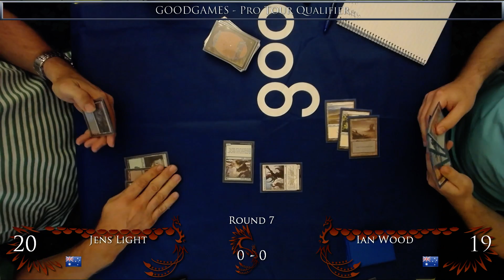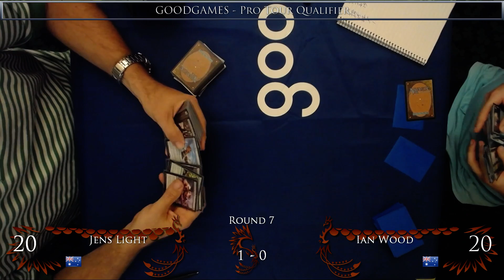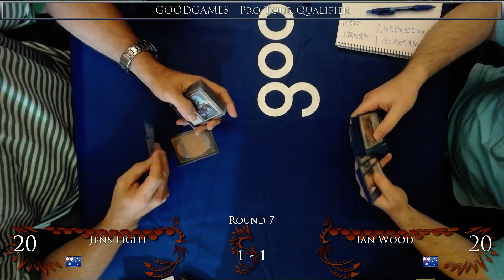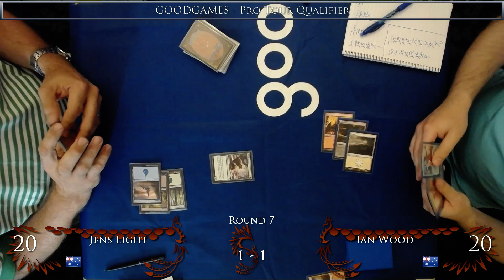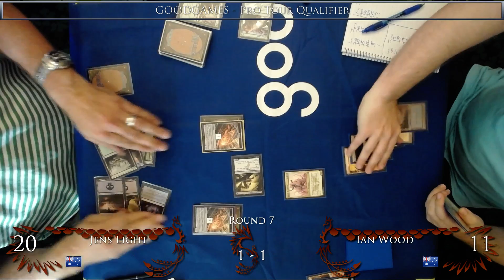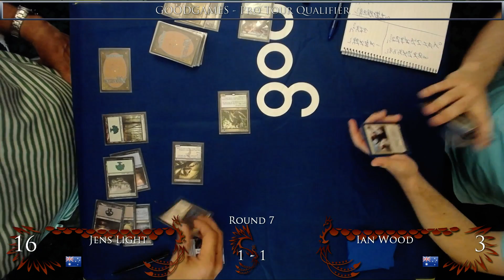Round 7 PTQ